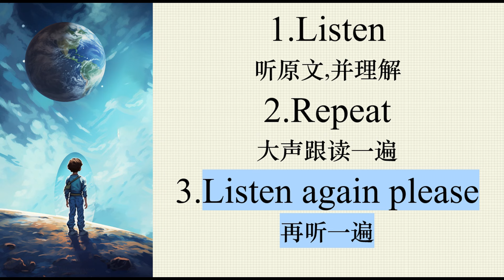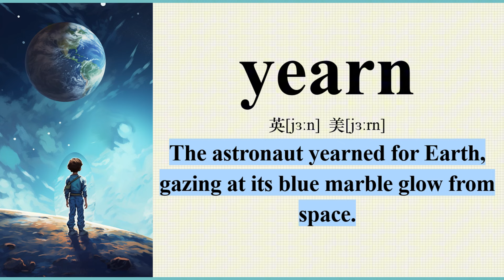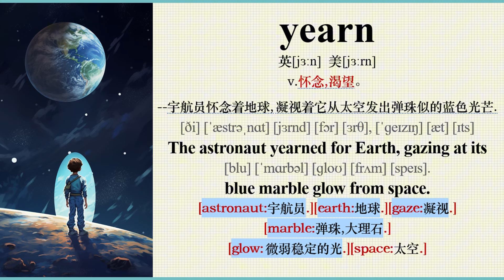学英文/英语阅读/看图说话记单词/英语跟读/英文口语练习/learnenglish /yearn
yearn
英[jɜːn] 美[jɜːrn]
v.怀念,渴望。

--宇航员怀念着地球, 凝视着它从太空发出弹珠似的蓝色光芒.
[ði] [ˈæstrəˌnɑt] [jɜrnd] [fɔr] [ɜrθ], [ˈɡeɪzɪŋ] [æt] [ɪts]
The astronaut yearned for Earth, gazing at its
[blu] [ˈmɑrbəl] [ɡloʊ] [frʌm] [speɪs].
blue marble glow from space.
[astronaut:宇航员.][earth:地球.][gaze:凝视.]
[marble:弹珠,大理石.]
[glow: 微弱稳定的光.][space:太空.]